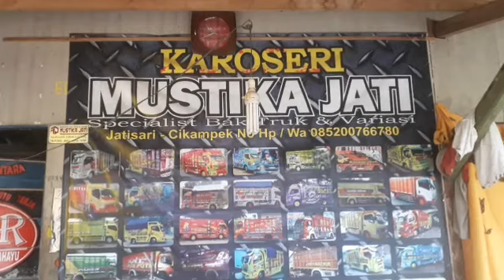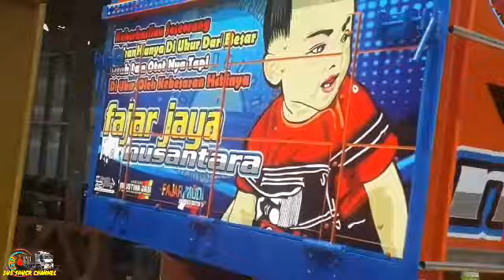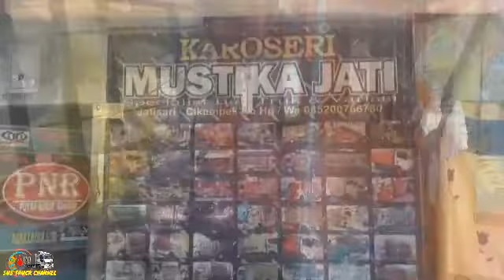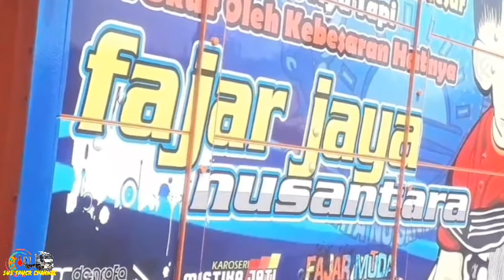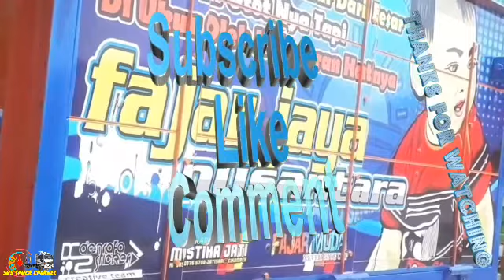KAROSERI DAN VARIASI TRUCK MUSTIKA JATI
Karoseri dan variasi truck mustika jati, bikin bak bikin selebor bikin pagar atau pengaaman samping bikin topi kanopy bemper depan dan belang bisa pesan ke karoseri dan variasi mobil truck ini tepatnya lokasi di balong gandul jatisari cikampek telepon dan wa 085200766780.